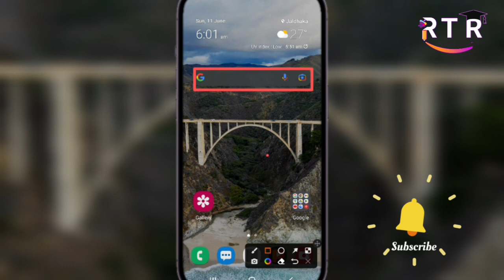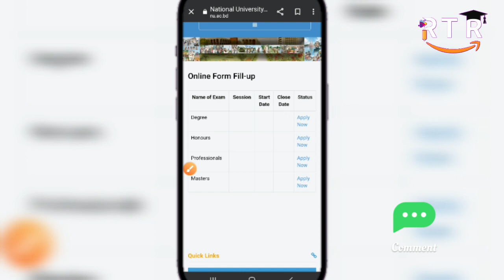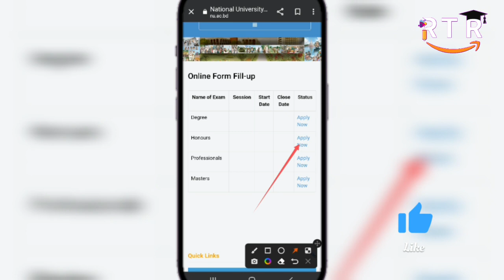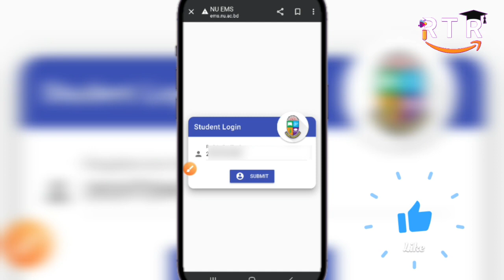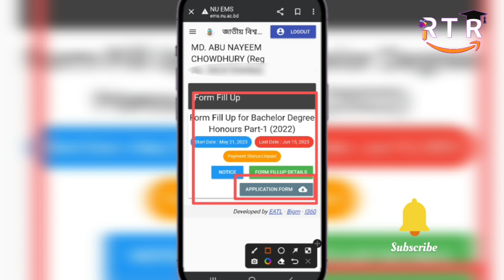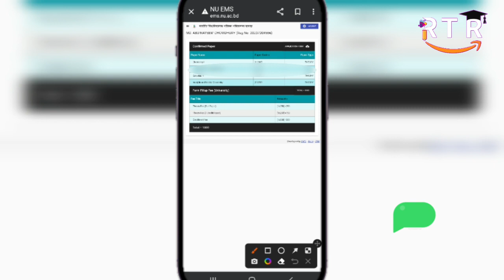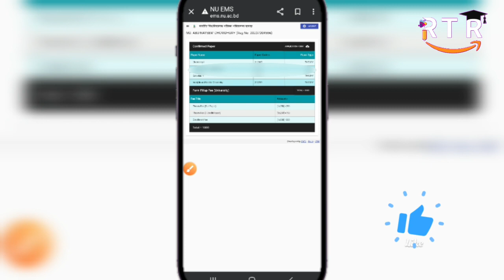অনার্স ১ম বর্ষের ফরম ফিলাপ করুন মোবাইলে ২০২৩ | Honours 1st year form fillup system 2023 | RTR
অনার্স ১ম বর্ষের ফরম ফিলাপ করুন মোবাইলে ২০২৩ | Honours 1st year form fillup system 2023 | Root To Roof | RTR

অনার্স ১ম বর্ষ ফরম ফিলাপ ২০২৩ || Honours 1st year form fillup Process 2023 || How to Apply Online

অনার্স ১ম বর্ষ ফরম ফিলাপ করার সঠিক নিয়ম ২০২৩ || Honours 1st year form fillup Full Process 2023
অনার্স ১ম বর্ষের ফরম ফিলাপ করুন মোবাইলে ২০২৩ Honours 1st year form fillup system 2023
Honours 1st Year Form Fill Up 2023 অনার্সের ১ম বর্ষের ফরম ফিলাপ আবেদনের A to Z নিয়ম জানুন

honours 1st year form fill up 2023. honours 1st year finance. How to fill the from on honours 2021-22.honours 1st year finance suggestion. honours 1st year form fill up 2022. honours 1st year final exam 2023. honours 1st year final exam 2022. honours 1st year finance book. honours 1st year improvement form fill up.

About This Video- Assalamualaikum. Ajker Ai Video te Ami Apnader k Janabo Kivabe. Korte hoi. Ai video maddhome apni obossoi Upokrito hoben. I Hope Apnake Ai video ti khub Valo lagbe toh like kore diben Thank You So Much.

Queries Solved:
1) Honours 1st year form fill up 2023 Apply Process
2) honours 1st year finance suggestion 2023
3) honours 1st year final exam kobe
4) honours 1st year final exam fromfill up 2023 date
5) honours 1st year form fill up 2023 last date
6) honours 1st year er final exam kobe
7) honours 1st year From fill up Niyom